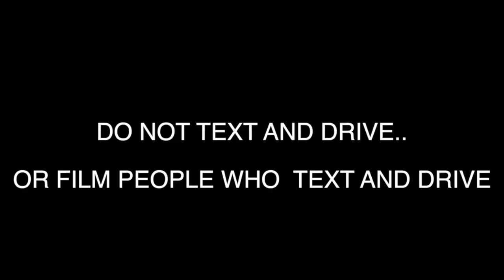Caught on Cell Phone